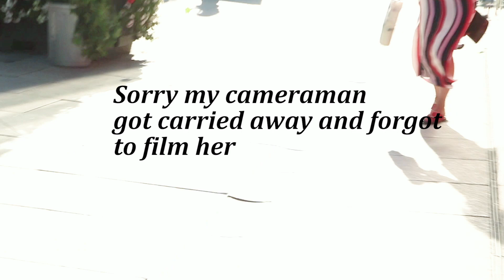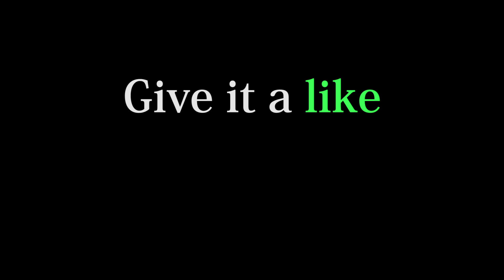Funniest Reactions with Bushman Prank